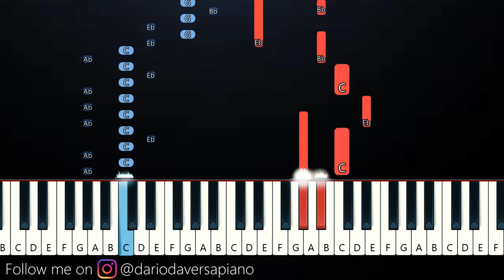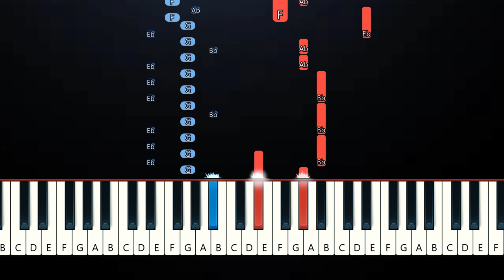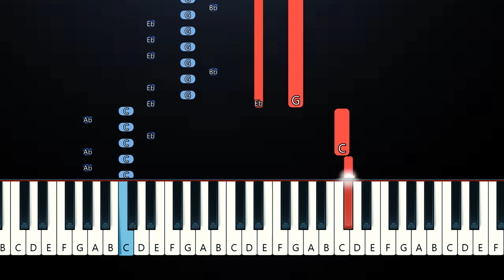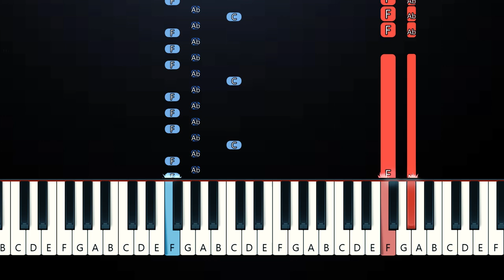P!NK - TRUSTFALL (Piano Tutorial)